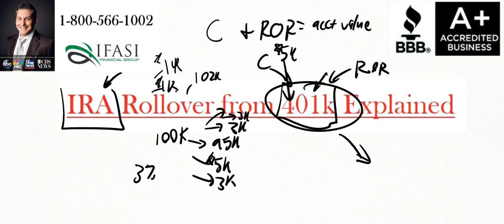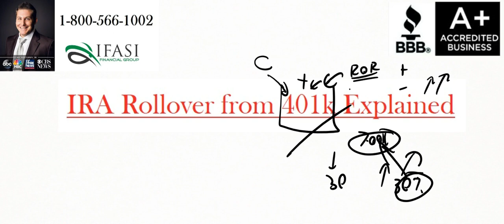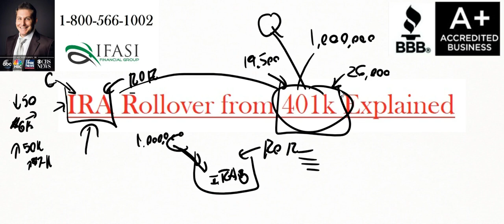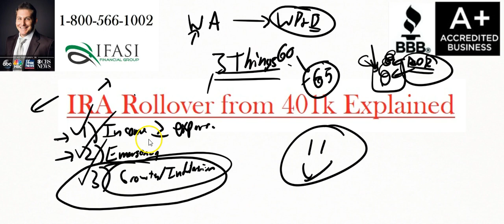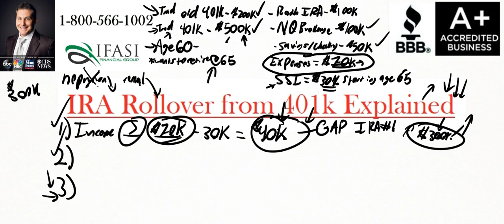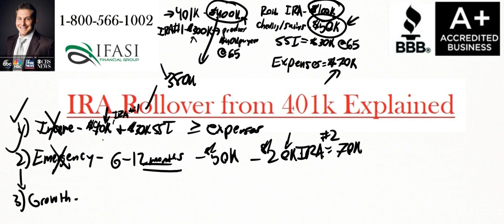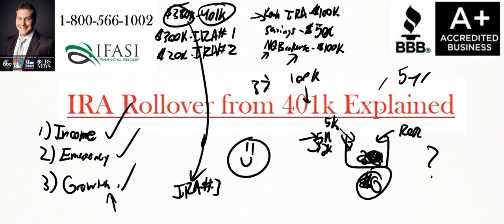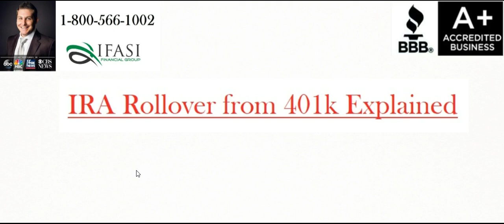IRA Rollover from 401k - IRA Roll Over from 401k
What is an IRA rollover from 401k – What IRA rollovers from 401k? 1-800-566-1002 . What are the best types of IRA rollovers from 401k and learn how you can avoid the most common mistakes that individuals have made when looking to rollover an IRA from a 401k.
IRA rollover from 401k is an important type of retirement account if you are making a change in employment, whether it is due to an opportunity at a new company or a job loss. The rollover individual retirement account allows you to rollover a 401k to an account that is still tax deferred, but most importantly the rollover IRA will allow you to then re-rollover your retirement money into a new jobs 401k plan in the future. You have the flexibility to put your tax deferred money into whatever retirement account most benefits you in the future.

For this to be possible, the IRA rollover from 401k must be kept separate from any other retirement account, such as a traditional IRA or Roth IRA. If your retirement money from the rollover IRA is combined with a traditional IRA, then you will not be able to rollover to 401k when you have a new job. All retirement accounts are not nearly as flexible as the rollover IRA, so it is critical that the funds be in a completely different account.

A common question is whether there is a limit to the amount of money that can be transferred into or rolled out of your IRA rollover from 401k. The answer is no, there is no limit. This means that no matter how much you have saved in your 401k or how well your investments have appreciated over the years, you can transfer everything into your new IRA account, let it appreciate more without worry, and rollover into 401k of your new job at your leisure.

This flexibility with your IRA rollover from 401k funds allows you to pick the best investment option for your money. If the rollover IRA has better investment choices than the 401k with your new employer, you are not required to move the funds. Further into the future, another new employer's retirement plan might be a better choice, so you can choose to rollover into their 401k at that time.

To avoid any tax penalties while completing the retirement account rollover, it is imperative that the funds from your IRA rollover from 401k be distributed directly into your new rollover IRA. If for some reason the retirement funds have been given to you personally, then you have 60 days to deposit the entire amount of retirement money into the new rollover IRA. Otherwise, you will be charged a penalty of 10% of your retirement account plus all fees and taxes the IRS requires for people under 59 ½ who have accessed their tax deferred money. Obviously, this is something that must be avoided at all costs, and the reason that everyone is recommended to have funds transferred directly from one tax deferred account to another.

IRA rollover from 401k annuities
IRA rollover from 401k income
IRA rollover from 401k explained
IRA rollover from 401k reviews
IRA rollover from 401k review
What is the best fixed indexed IRA rollover from 401k vs the top immediate income IRA rollover from 401k for retirement